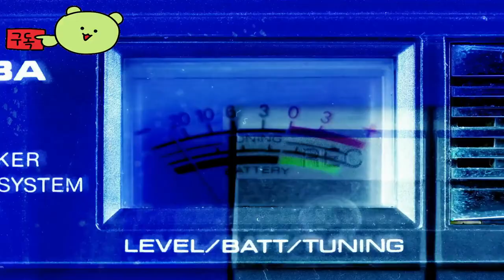붉은 사막 ( Crimson Desert ) 펄어비스의 게임 플레이 50분 편집 단축 영상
🎀Supported Languages

🕹️Game content
붉은 사막"은 꼼꼼하게 만들어진 세계에 깊이 새겨져 있는, 이야기가 풍부한 경험입니다. 게임의 이야기는 아름답게 렌더링된 환경을 배경으로 복잡한 줄거리와 깊은 캐릭터 전개의 태피스트리입니다. 그것은 매력적이면서도 감정적으로 울림이 있는 이야기를 엮어, "검은 사막"의 더 많은 샌드박스 스타일의 초점으로부터 벗어남을 나타냅니다. 이러한 변화는 펄 어비스의 진화하는 스토리텔링 기법과 캐릭터 주도의 서사에 대한 더 깊은 투자를 나타냅니다.

⚡Game Developer
 Pearl Abyss